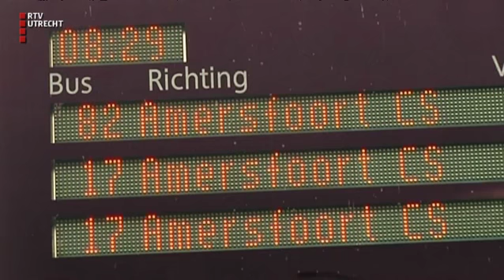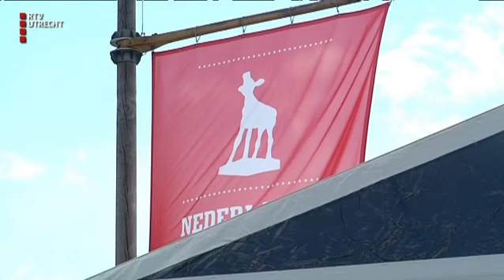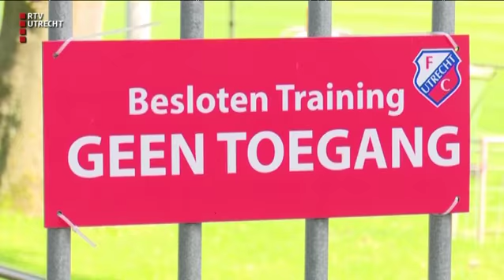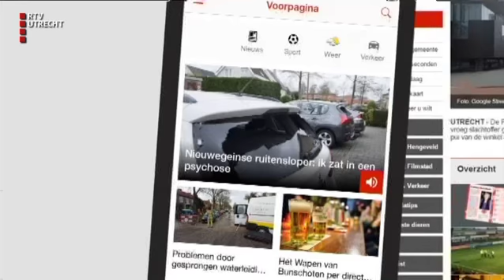UNieuws - wo 20 sep 2017, 12.15 uur [RTV Utrecht]